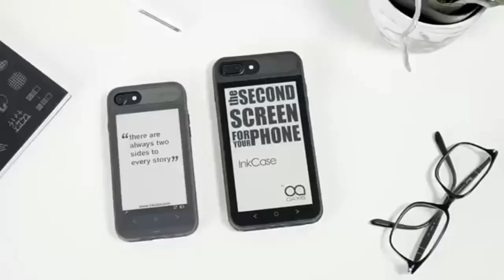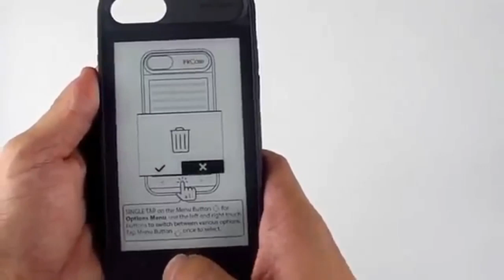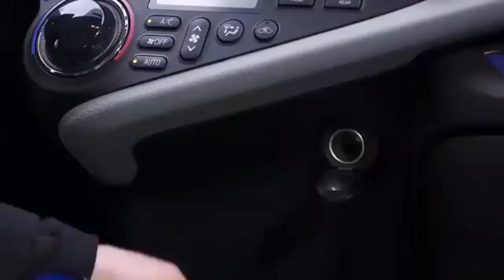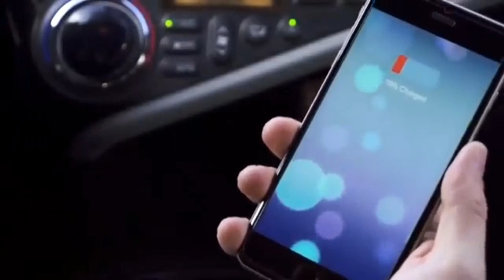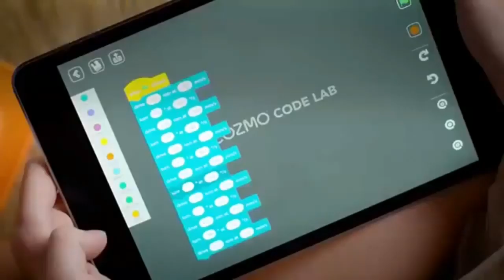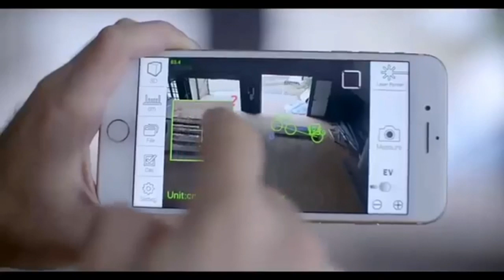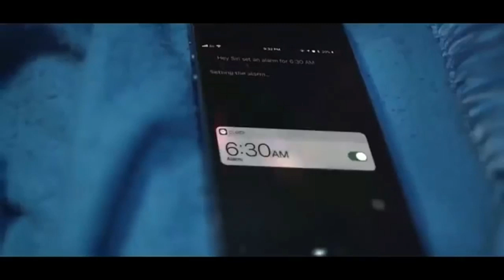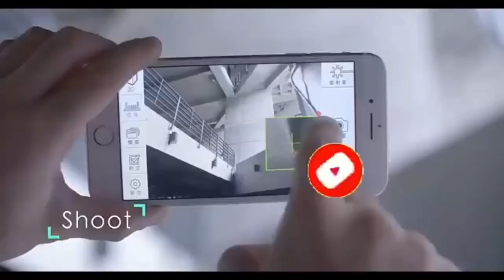Top 10 Coolest Gadgets For Smartphone ▶ Gadgets Under Rs100, Rs200, Rs10K | Ex tech official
Top 10 Coolest Gadgets For Smartphone ▶ Gadgets Under Rs100, Rs200, Rs10K | it creators